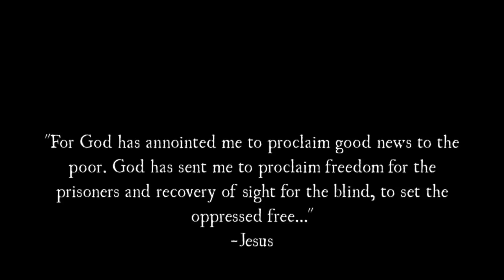Ring Them Bells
This video is about Ring Them Bells